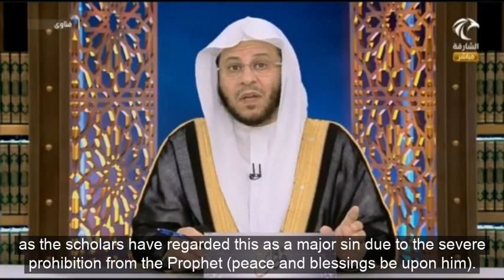تعطر المرأة للعيد !!